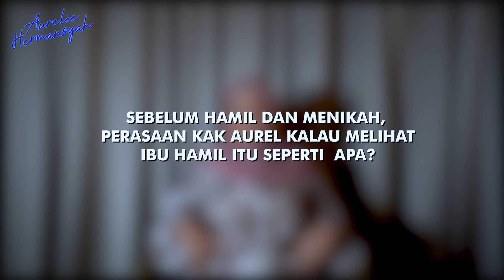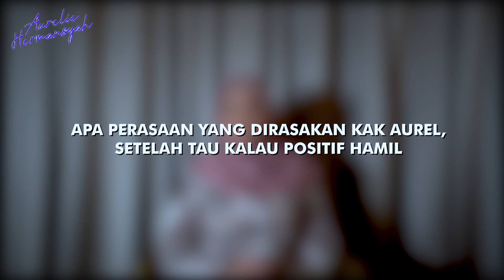RASANYA CAMPUR ADUK !! CERITA AUREL TENTANG KEHAMILAN PERTAMA !!